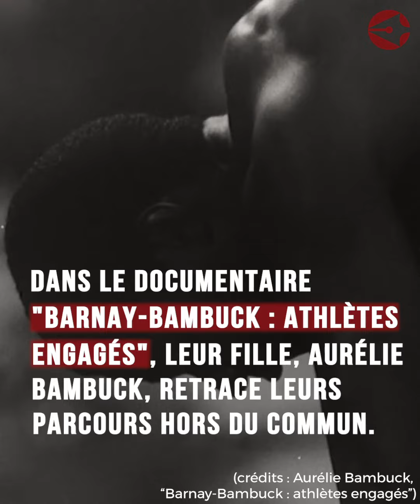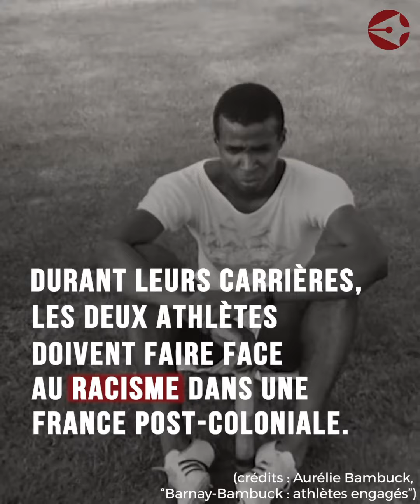Barnay-Bambuck, athlètes engagé·es : histoire de famille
"C'est un monde de chercher à faire oublier sa couleur !"
La journaliste Aurélie Bambuck revient sur le parcours hors du commun de ses parents, les athlètes olympiques Roger Bambuck et Ghislaine Barnay. Ces grands sportifs antillais, qui ont fait briller l'athlétisme français des années 1960, ont dû surmonter les obstacles tendus aux personnes de couleur dans une France post-coloniale.